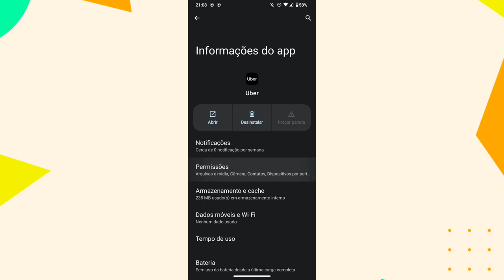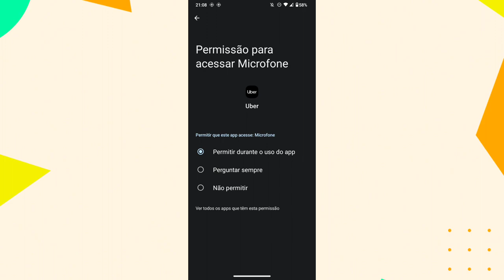Onde ativar o microfone do aplicativo UBER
eai galera.
nesse vídeo você vai saber por qual motivo não está conseguindo ter acesso ao microfone do celular e como está ativando no aplicativo uber.